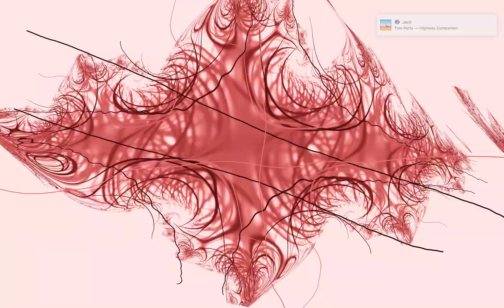🎵Tom Petty - Jack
lyrics
You say what you want to Jack, I'm gonna get my baby back
Trouble came right away, now you say she's gone to stay
Cough it up, hit the street, left without a word to me
Oh oh, you don't know, how that girl could touch my soul
Suddenly you know my name, say there's only me to blame
It's gonna rain, its gonna shine, gotta stay between the lines
Rollin down a lonely road, you say I should let it go
Wish you would come on down, if you need I'll come around
Used to have a son named Joe, where he gone to I don't know
Maybe down in Mexico, living off of Daddy's dough
If you give me half a chance, I will make her sing and dance
I'm gonna give her all my soul, I'm gonna play her Rock'n Roll
Source: Musixmatch
Songwriter: Tom Petty